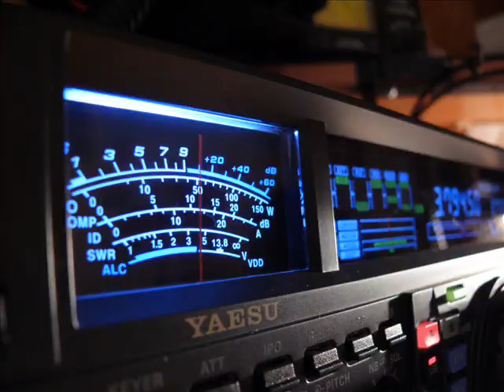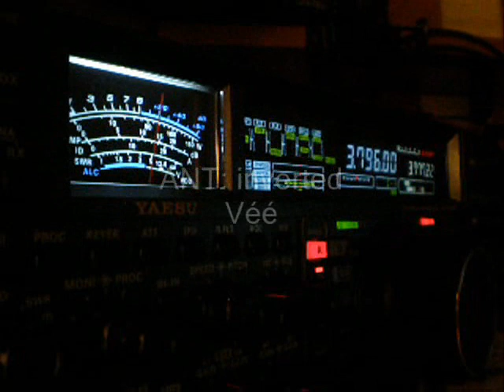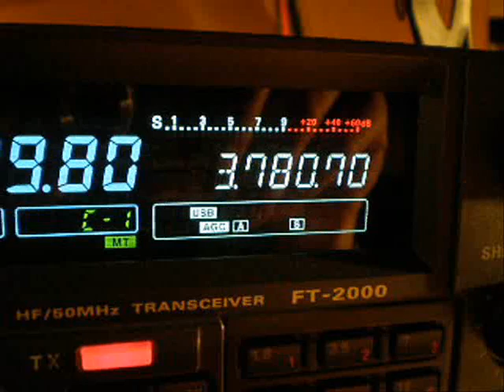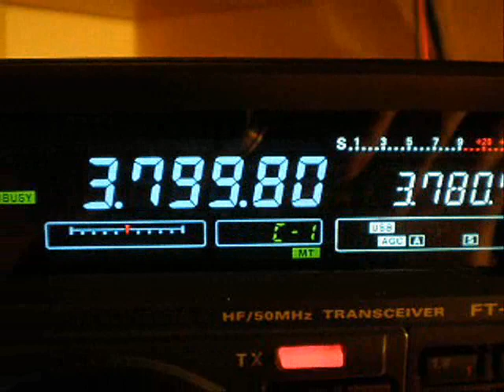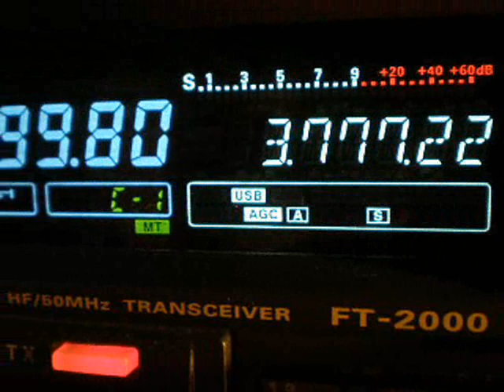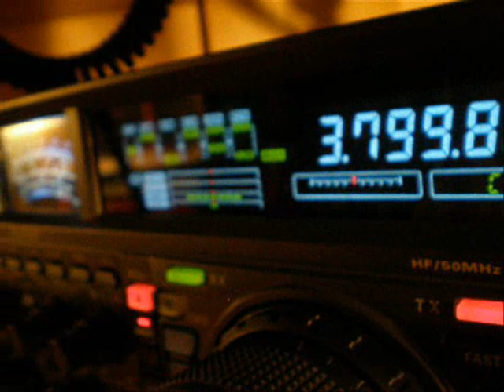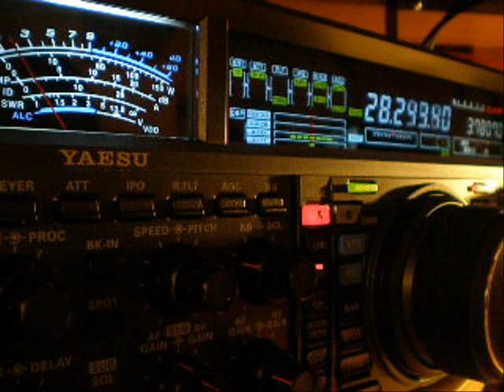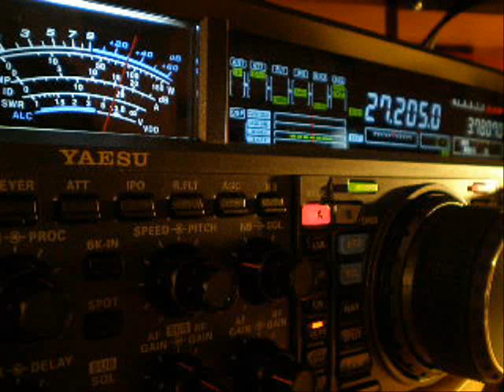Yaesu FT 2000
my Yaesu 2000